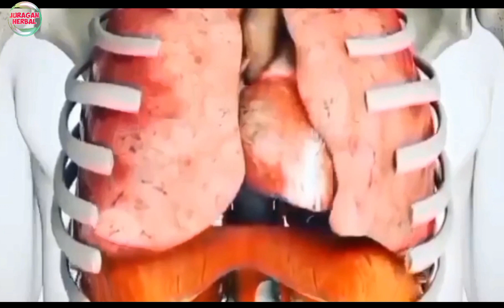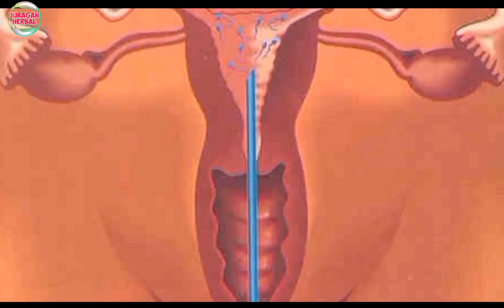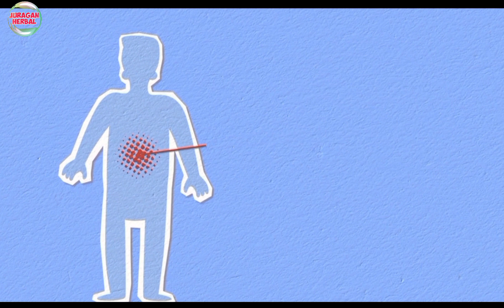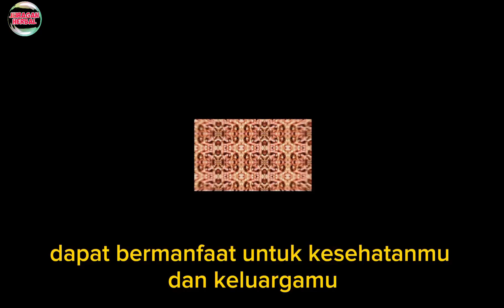16 Manfaat Lengkuas yang Harus Kamu Ketahui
16 Manfaat Lengkuas yang Harus Kamu Ketahui

Lengkuas adalah tumbuhan herbal yang kaya akan manfaat untuk kesehatan. Di video ini, Juragan Herbal akan membahas 16 manfaat lengkuas yang perlu kamu ketahui, mulai dari meningkatkan sistem kekebalan tubuh, mengurangi peradangan, hingga membantu mencegah kanker. Selain itu, kami juga akan memberikan tips tentang bagaimana cara mengonsumsi lengkuas yang benar.